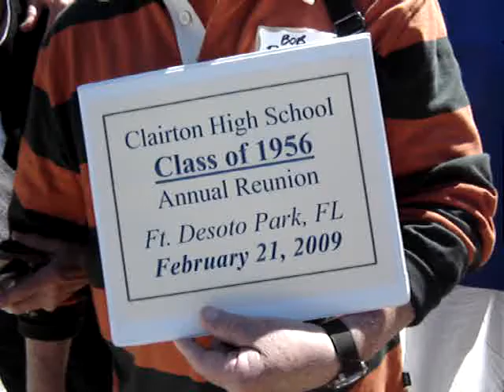2009 Reunion FL - Clairton High - Class of 1956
2009 Clairton PA. High School Class of 1956 Reunion  at Fort DeSoto Park in Pinellas County FL.